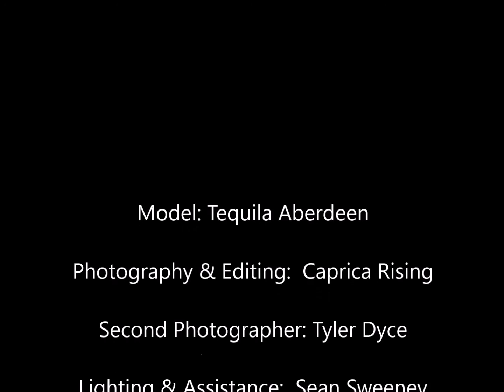TEQUILA ABERDEEN 1st Shoot, July 2016